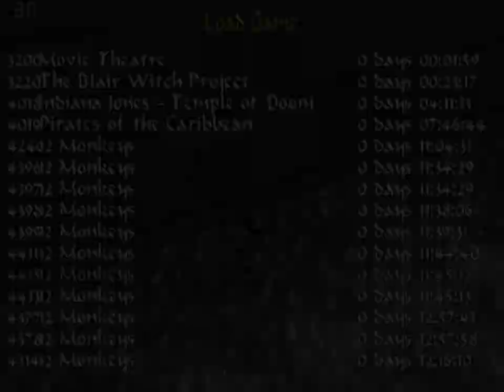Let's Play Tomb Raider - Lara at the Movies (63) 12 Monkeys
Ich sag nur eins... Seil...